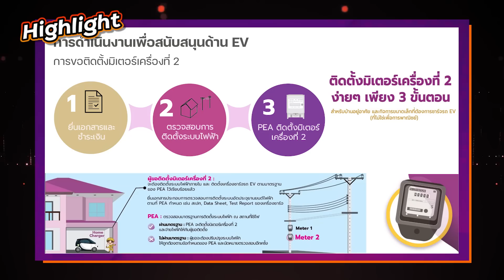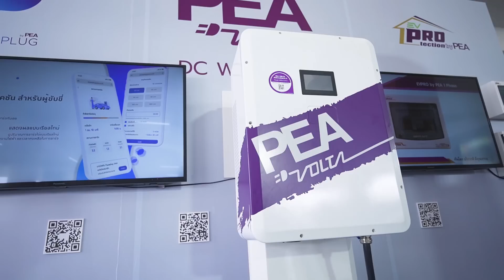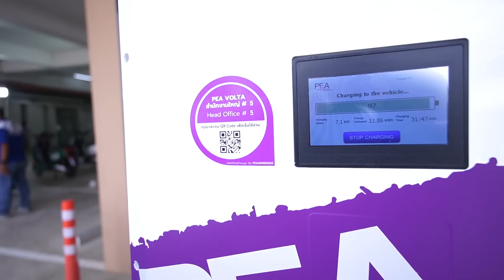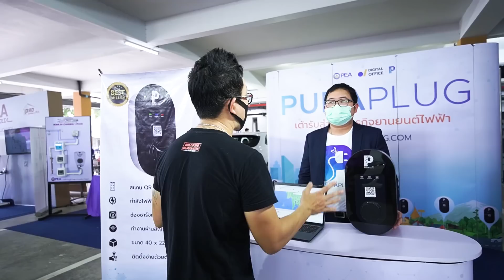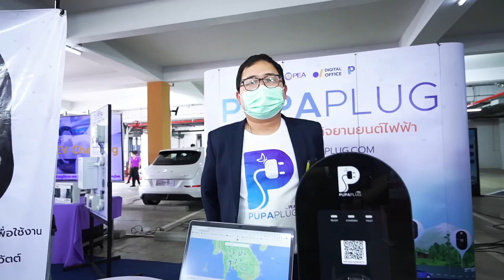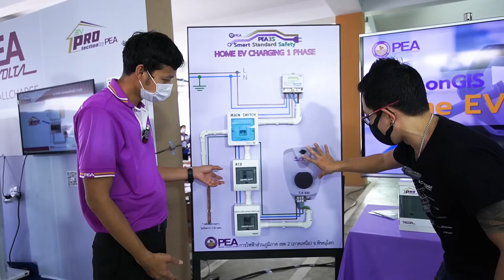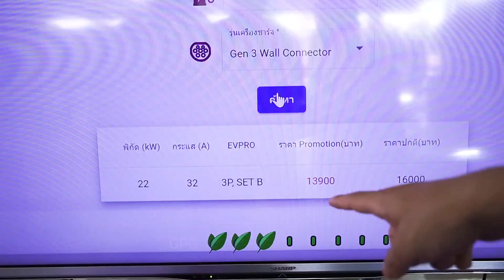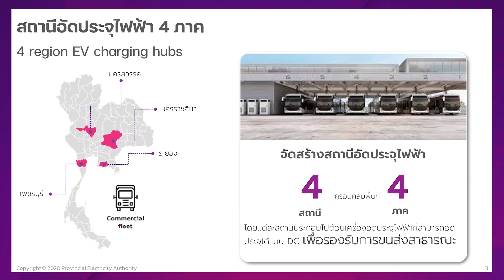PEA ประกาศยกระดับสถานีชาร์จ!! เปิดตัวเครื่องชาร์จใหม่ 360 kW + ระบบเก็บข้อมูลการชาร์จเพื่อถนอมแบตรถ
PEA ประกาศยกระดับเครือข่ายสถานีชาร์จในไทย เปิดตัวเครื่องชาร์จใหม่ 360 kW แรงที่สุดในไทย และเครื่องชาร์จ DC ขนาด 25 kW สำหรับผู้ที่สนใจลงทุน รวมทั้งการบริการ สำหรับผู้ใช้รถยนต์ไฟฟ้าเชิงพาณิชย์ โดยสร้างสถานีชาร์จรถใหญ่ 4 ภาค นับว่าเป็นความเคลื่อนไหวครั้งใหญ่ของทาง PEA จากงาน PEA Voltaverse มาติดตามดูกันว่าจะเป็นอย่างไร

🚘⚡สำหรับใครที่สนใจอยากเป็นส่วนหนึ่งในการผลักดัน รถยนต์ไฟฟ้าและพลังงานทางเลือกให้เกิดขึ้นในประเทศไทย💥💥
สามารถดูข้อมูลที่ใน เว็ปไซป์ได้แล้ว